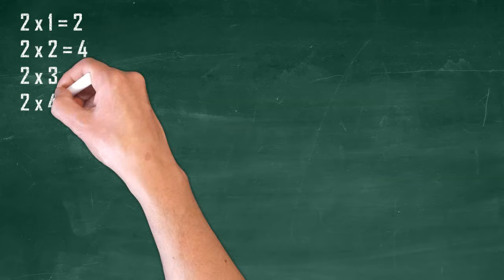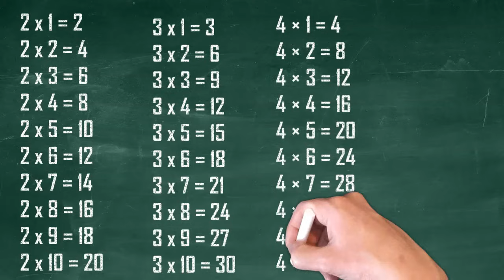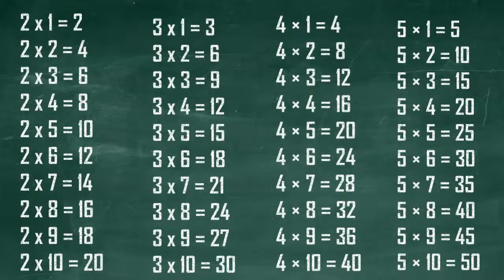2 ਤੋਂ 5 ਤੱਕ ਪਹਾੜੇ | Table of 2 to 5 | math tables | math tables 2 to 20 ਪਹਾੜੇ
Punjabi Tables, Punjabi Pahada, Tables in Punjabi
ਛੋਟੇ ਬੱਚਿਆਂ ਲਈ 2 ਤੋਂ 5 ਤੱਕ ਦੇ ਪਹਾੜੇ ਪੰਜਾਬੀ ਵਿਚ।
ਪਹਾੜੇ
Pahare 2 to 5 | ਪਹਾੜੇ 2 ਤੋਂ 5 | Tables in punjabi
Table of 2 to 20 in Punjabi
Math tables in punjabi
Tables 2 to 5
2 to 5 tables in punjabi
Punjabi pahade
e content for primary classes

Padho Punjab